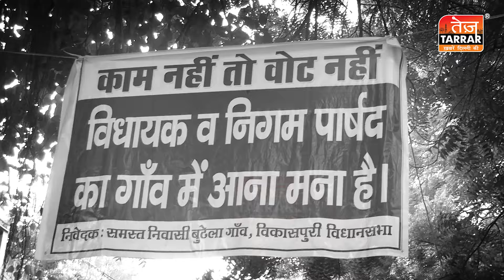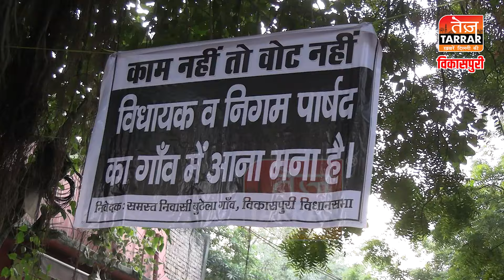किराड़ी के बाद विकासपुरी में लोगों ने MLA को किया बैन! | Vikaspuri News | Delhi News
Reported By : Afreen Khan
Cameraman : Ashu
Edited By : Rohan